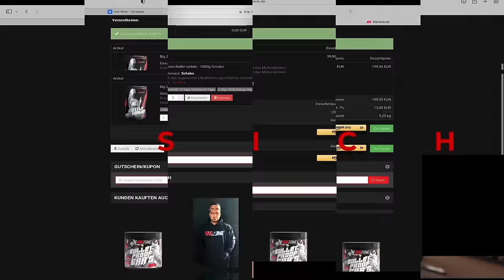ROIDZONE #10: Urs VS Wesley / Peptide für alle? / Muttermilch trinken